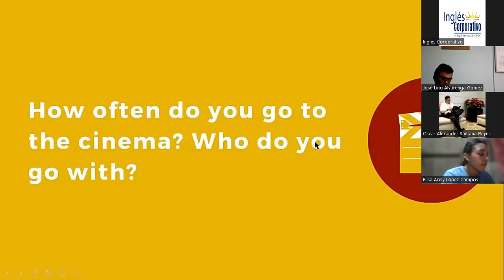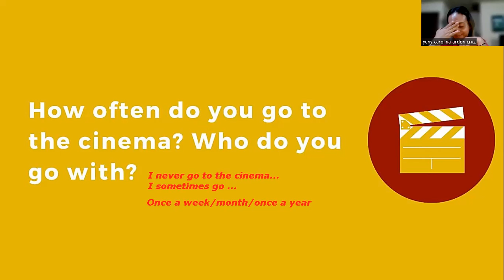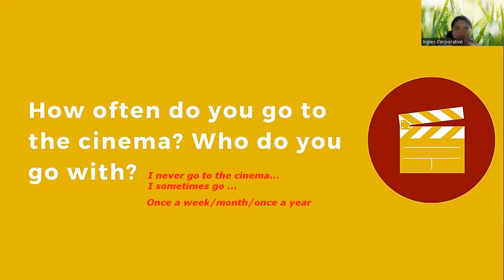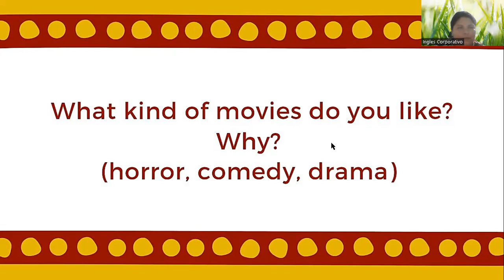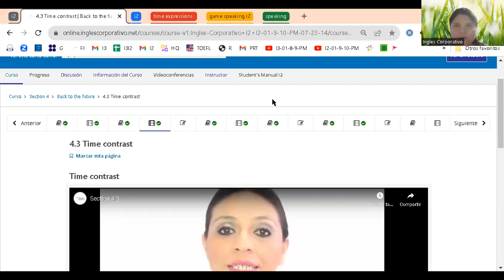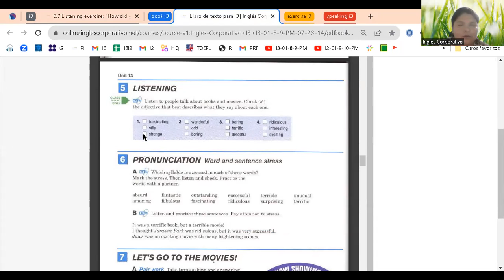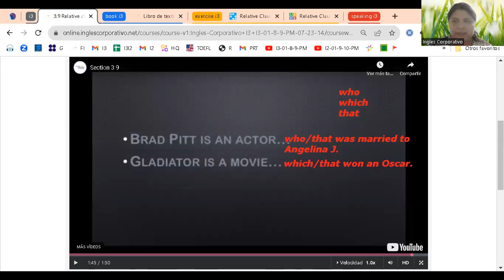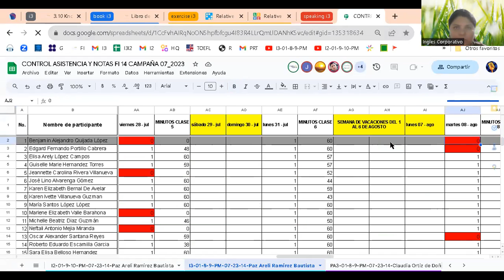Class 10- 14-08-2023-FI-REGAL--65-Ramírez- Relative Clauses.